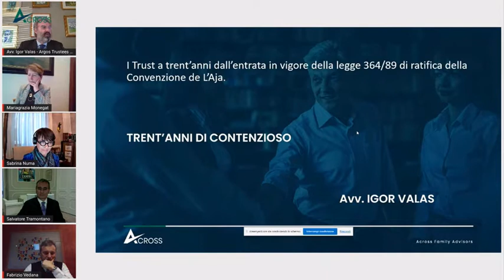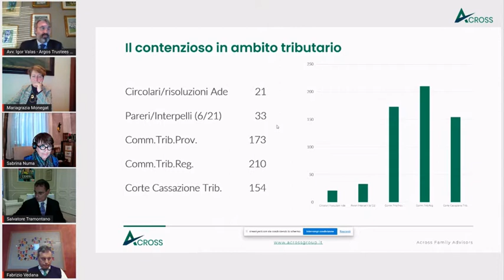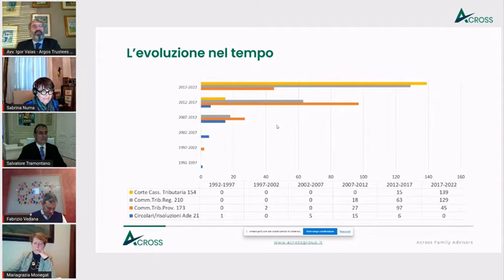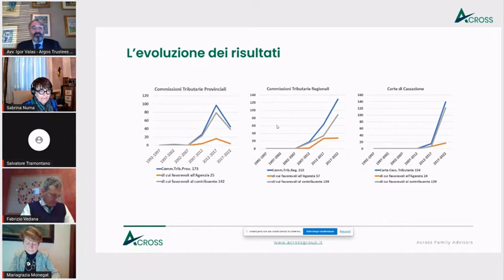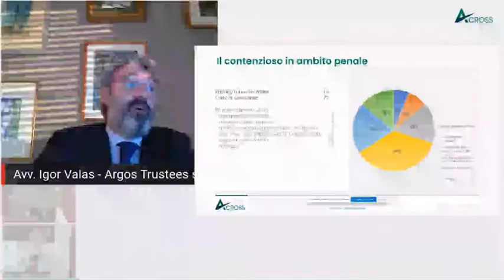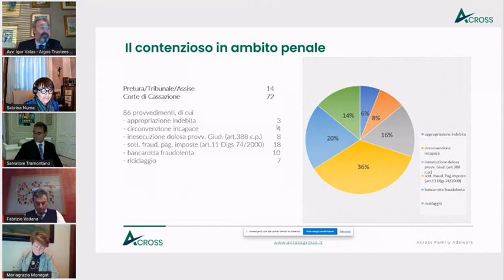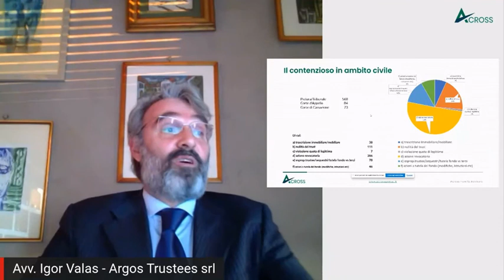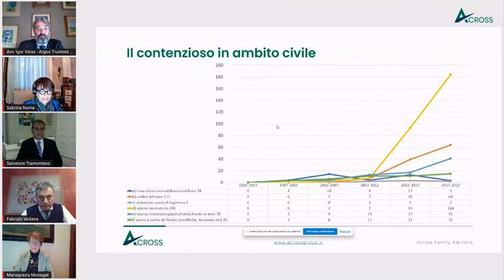Trust a trent’anni dall’entrata in vigore della legge 364/89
Igor Valas (avvocato)
Trent'anni di contenzioso